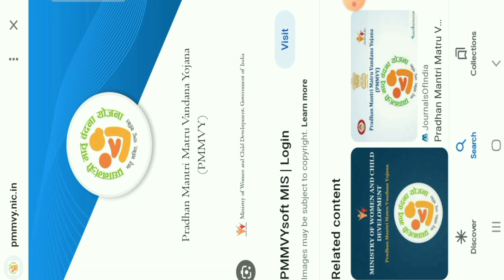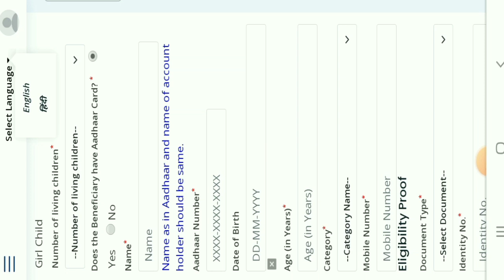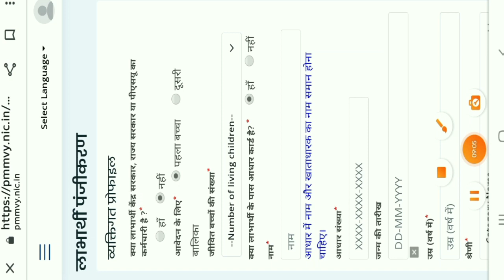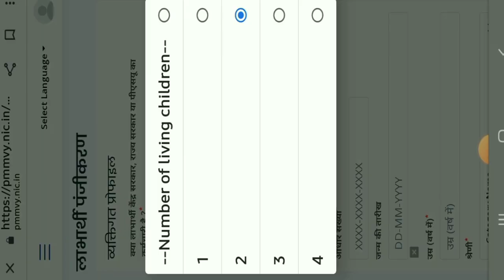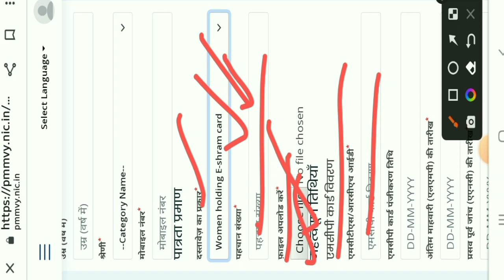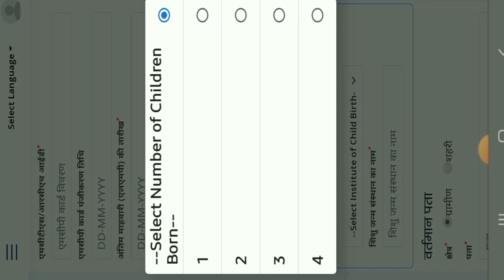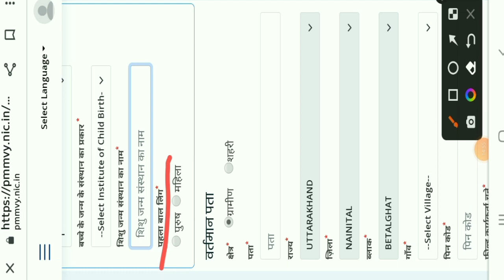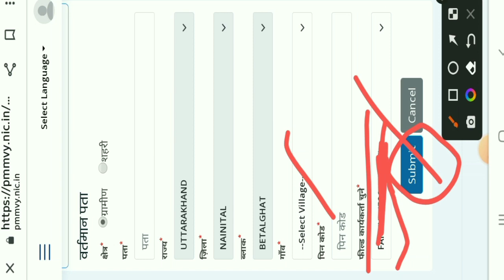Pmmvy form kaise bharen || Pmmvy second child girls online registration kaise karen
pmmvy form kaise bharen
pmmvy online registration kaise kare
pmmvy second child girls form
Pmmvy Online Registration
Pmmvy registration
Pregnant women Pmmvy Online Registration

Pmmvy form kaise bharen tamil